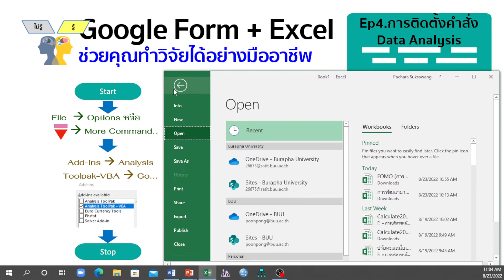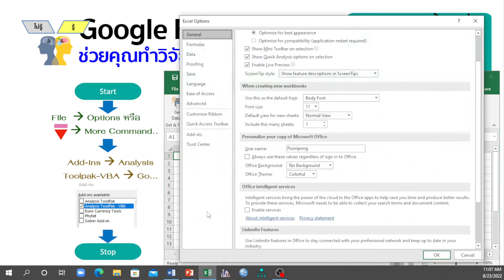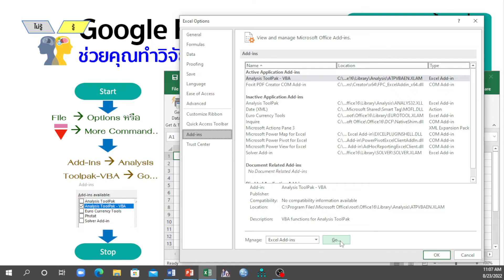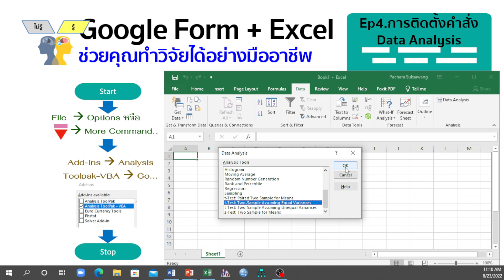ep4 การติดตั้งคำสั่ง Data Analysis